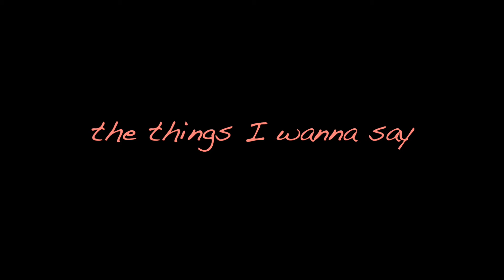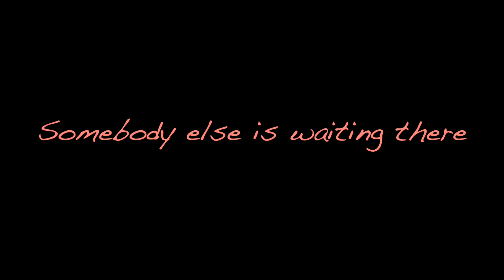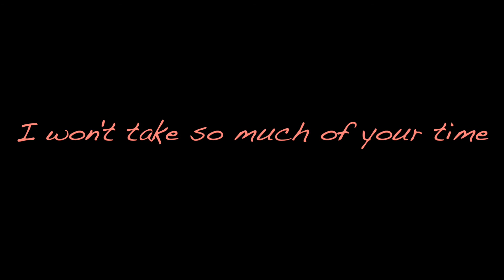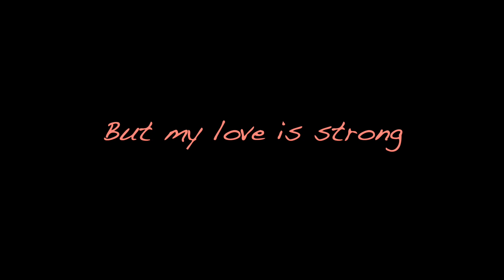MAYBE - Neocolours (Female Cover) - Diane de Mesa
Hello! Here's my lyric cover of "MAYBE" by Neocolours. This version is inspired by Geneva Cruz' cover. One of my favorite opm songs.